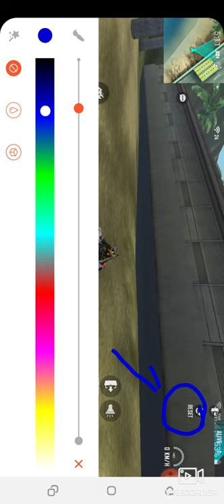super game free fire let's play free fire now